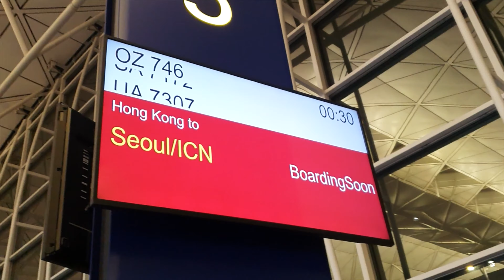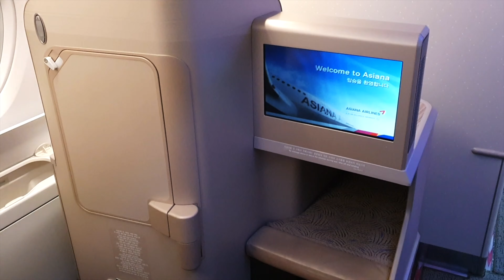Asiana Airlines A380-800 Business Class | Hong Kong - Seoul | Traveller Passport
[FILMED ON October 5, 2019] Asiana Airlines is one of two major airlines in South Korea. This Airlines is Certified with the 5-Star Airline Rating for the quality of its Onboard product and staff service. In this video, we are going to show you the Business Class in A380-800 flight from Hong Kong to Seoul.